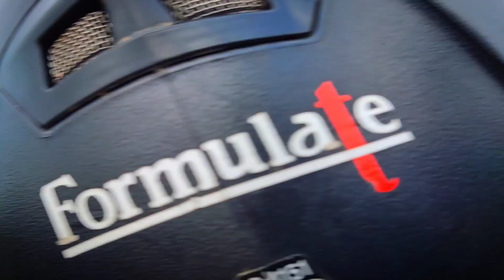kshaid Google map😅 ha jen Mawkyrwat, southwestkhasihills, Meghalaya, India 🇮🇳